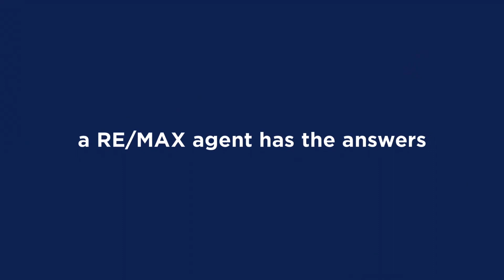remax custom commercial 5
Not sure when to sell? How to negotiate? Where to start? For all the real estate unknowns, a RE/MAX REALTOR® can lead the way.
I can help answer all your questions. Or I will find someone who can. Let's chat!